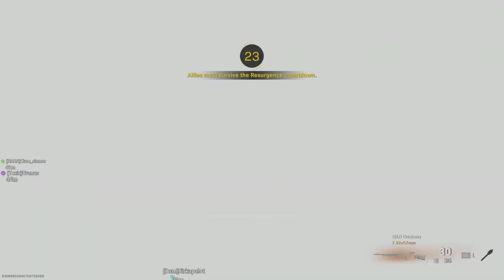Call of Duty: Modern Warfare_20220403185127